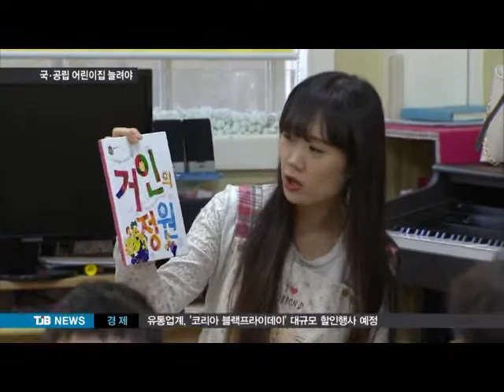[TJB 8뉴스] 열악한 보육체계 국,공립 어린이집 태부족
【 앵커멘트 】
어린이집 관련 사고가
잇따르면서 학부모들이
민간 보다는
국,공립 어린이집을
선호하고 있습니다.

하지만, 대전의 경우
국,공립 어린이집 수가
절대 부족해
대책마련이 시급합니다.

이선학 기자.

          【 기자 】
대전 서구의 한 공립 어린이집입니다.

구청에서 어린이집을 설립하고, 지역 대학에 위탁운영을 하는 곳입니다.

관공서에서 운영하다보니, 학비가 민간 어린이집에 비해 저렴한데다, 보육서비스의 질도 높다는 인식이 확산되면서 학부모들의 만족도가 높습니다.

▶ 인터뷰 : 김효진 / 어린이집 학부모
- "일단 선생님들이 인증받으신 선생님들이시고, 시설부분이나 교육비적인 부분이 저렴하고 좋고해서 사람들이 많이 찾는것 같아요."

하지만 이와같은 국,공립 어린이집에 아이들이 맡기기는 쉽지가 않습니다.

「현재 대전지역 보육아동수는 4만6천여명에 달하지만, 지역의 국,공립 어린이집 수는 전체 천6백여곳가운데 29곳, 수용인원은 천468명으로 수용률이 3.1%에 불과해 전국 최하위로 나타났습니다.

」전국 평균 수용률 10.6%에도 크게 못미치는 수준입니다.

그러다보니, 국,공립 어린이집마다 대기자가 백여명에 달할 정도로 경쟁이 치열하지만, 민간 어린이집은 정원을 채우기도 어렵습니다.

▶ 인터뷰 : 우혜경 / 어린이집 학부모
- "저희집 근처에는 민간 어린이집 밖에 없어서 민간 어린이집에 보내고 있는데요, 물론 국,공립 어린이집이 근처에 많다고 하면, 국,공립 어린이집을 선택하지 않았나..."

대전시는 대안으로 우수 인프라를 갖추고, 정부에서 인증하는 공공형 어린이집을 현재 80여곳에서 더 확충한다는 계획입니다.

하지만, 학부모들은 국,공립 어린이집 확충이
필요하다는 입장이어서 보다 근본적인 대책이 마련돼야 할 것으로 보입니다.

  tjb 이선학입니다.